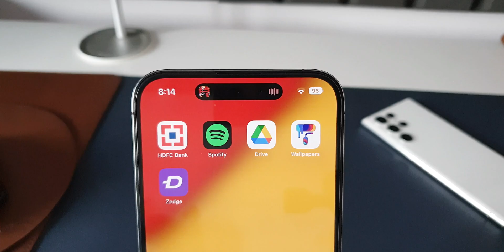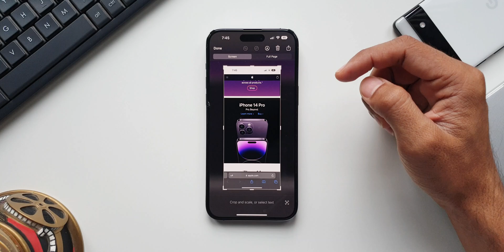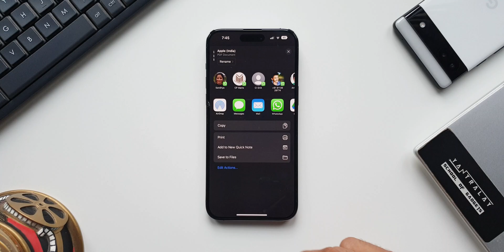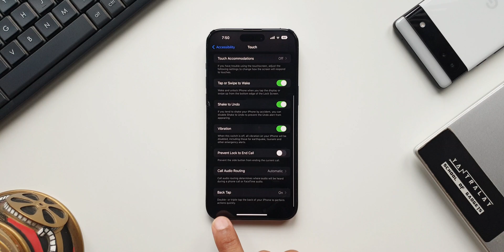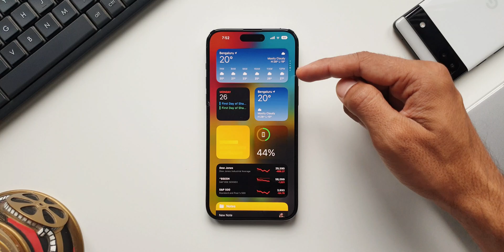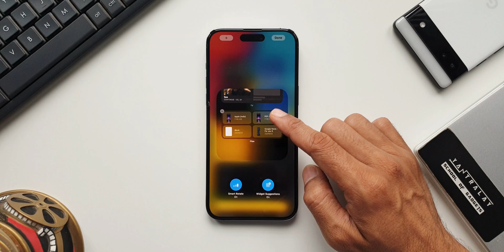TIPS & TRICKS - iPhone 14 & 14 PRO Series - iOS 16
Here are a few useful Tips & Tricks for the beginners of iPhones 14 & iPhone 14 Pro Max.

One UI 5.0 Vs iOS 16 / Galaxy S 22 Ultra Vs iPhone 14 Pro Max - Animation Comparison !